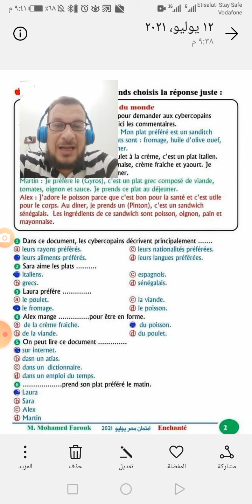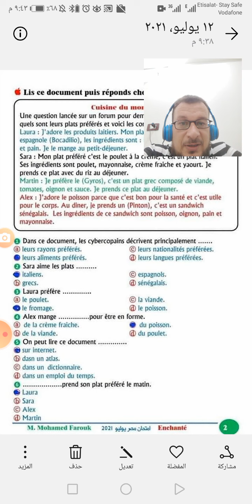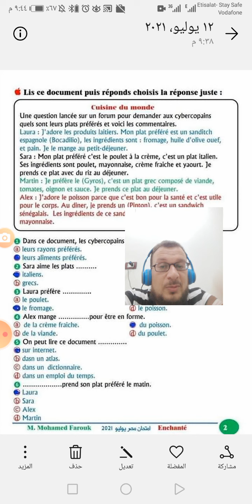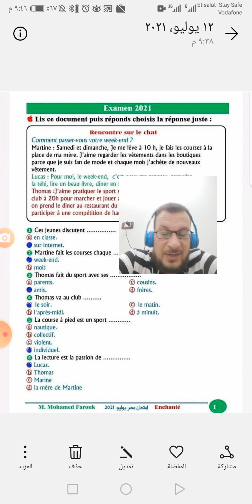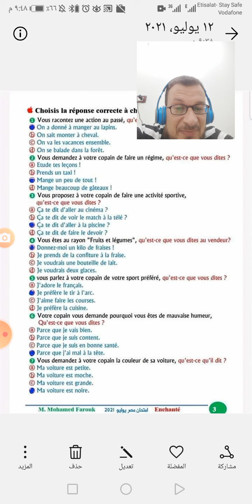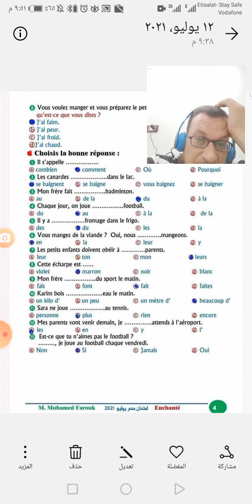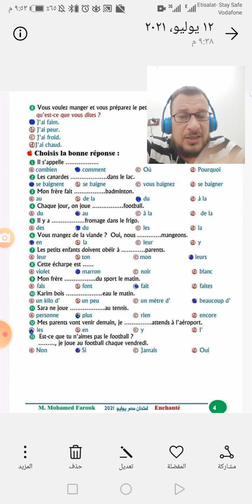تحليل امتحان الفرنساوي ونصيحة لطلبة ادبي قبل امتحان الغد